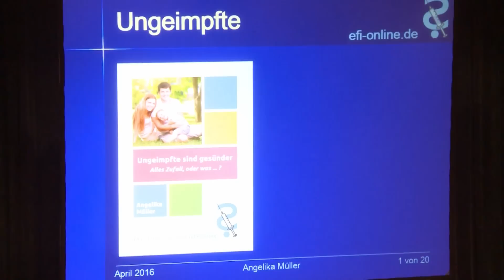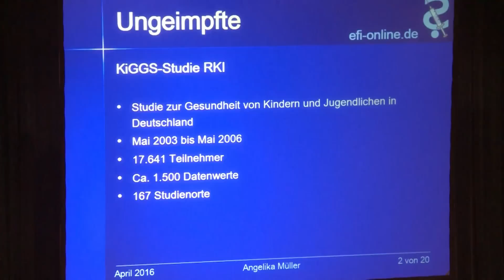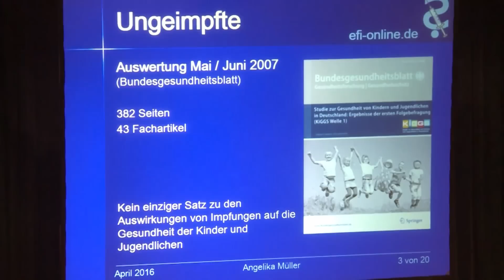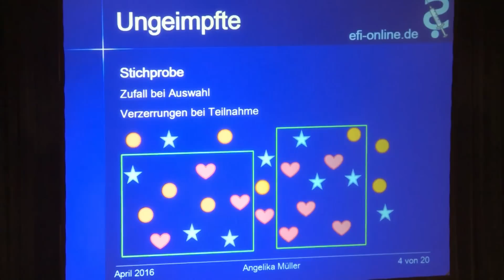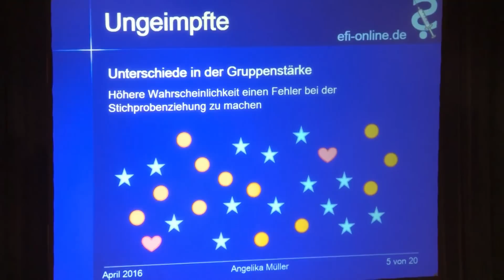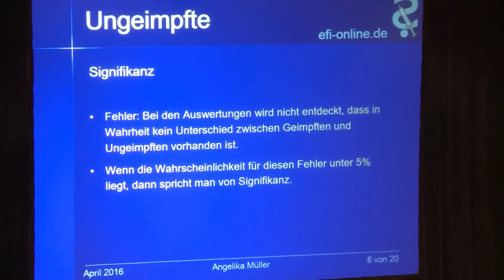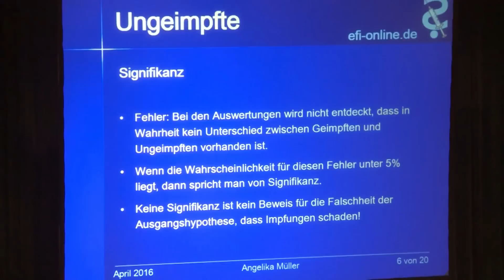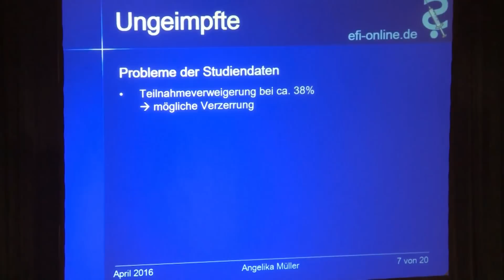Staatliche Studie beweist: Ungeimpfte sind gesünder!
Beim 11. Stuttgarter Impfsymposium am 9. April 2016 präsentierte Angelika Müller, Vorsitzende von "Eltern für Impfaufklärung" und Autorin vieler Fachartikel, ihre Auswertung der sogenannten KiGGS-Studie. Diese wurde vom Robert-Koch-Institut (RKI), der Bundesseuchenbehörde, durchgeführt, um zuverlässlige Daten über den Gesundheitszustand von Kindern und Jugendlichen zu erheben.
Angelika Müller erklärt einige statistisch/mathematische Grundlagen und auf welche Art und Weise die Studienverantwortlichen die Studienergebnisse verfälscht haben, damit die Wahrheit - dass nämlich Ungeimpfte gesünder sind - nicht ans Licht der Öffentlichkeit kommt. Dieses Video enthält die ersten etwa 11 Minuten des Vortrags. Der gesamte Vortrag kann über als Online-Stream erworben werden. zu finden. Die Webseite von Angelika Müller ist